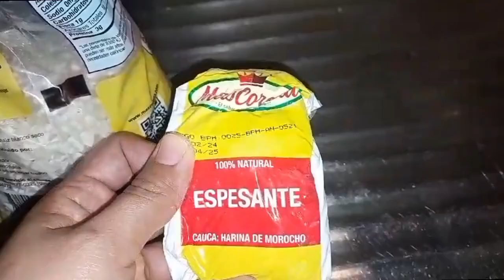Un morocho q seguro jamás olvidarás 🤤/morocho ecuatoriano